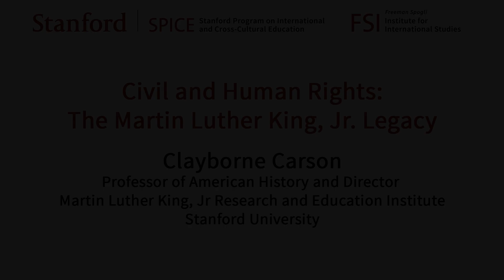Civil and Human Rights: The Martin Luther King, Jr. Legacy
Clayborne Carson, Director of the Martin Luther King, Jr. Research and Education Institute at Stanford University, discusses Martin Luther King, Jr.'s role in improving civil and human rights in the United States and the world.

A free classroom-friendly discussion guide for this video is available for download